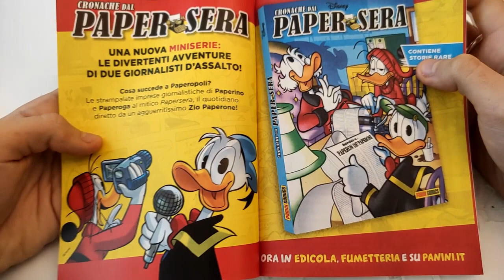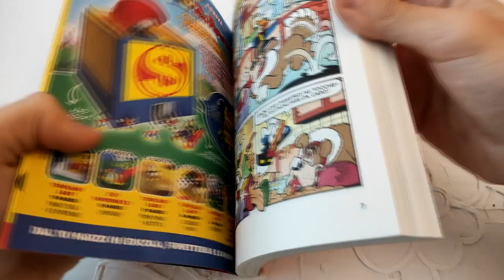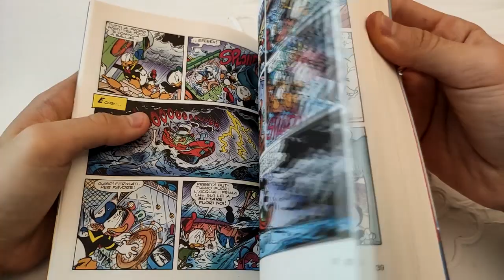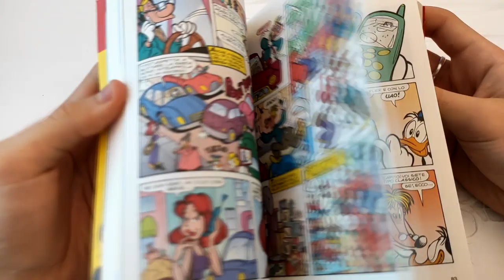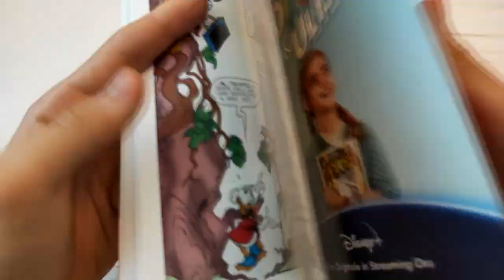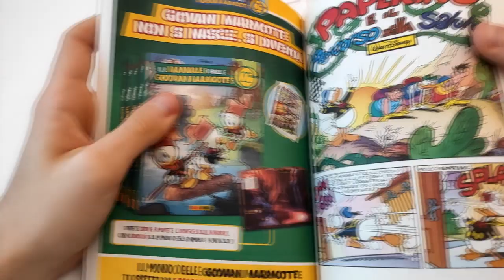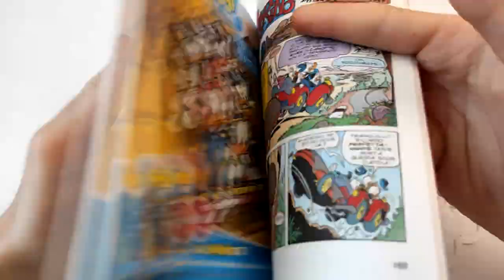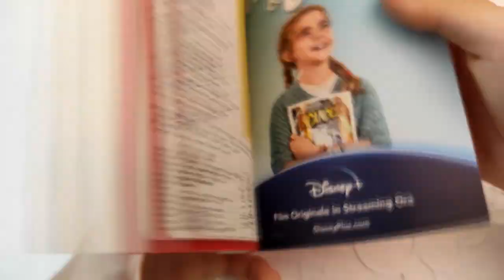Paperino 489 - Marzo 2021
Un numero nella media di quelli precedenti... senza infamia ne lodi, ma davvero un fumetto anonimo. Compro più per collezionismo che per selezione storie, ovviamente.